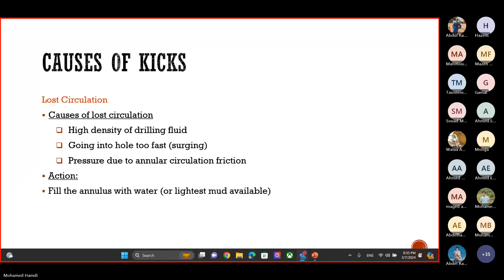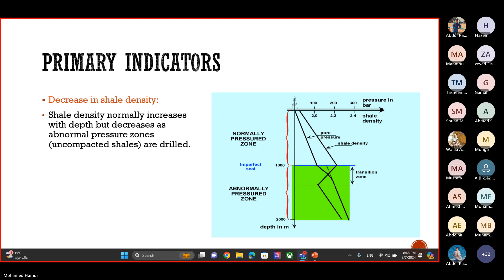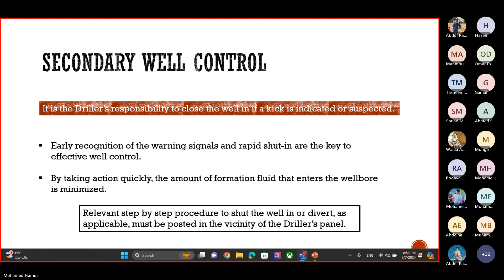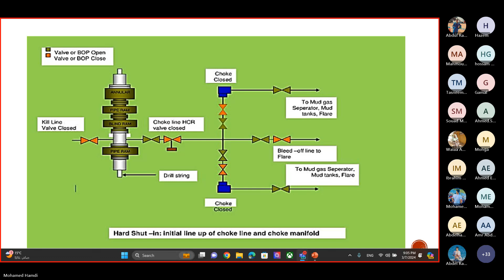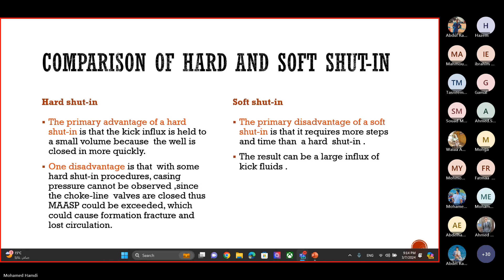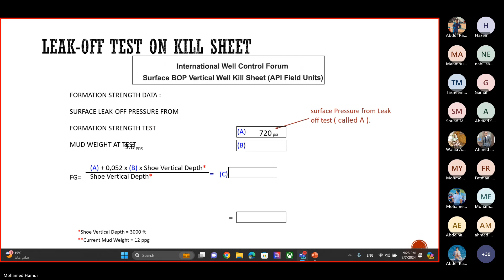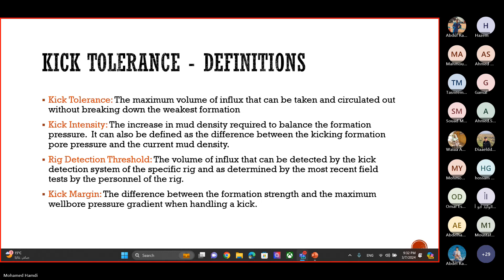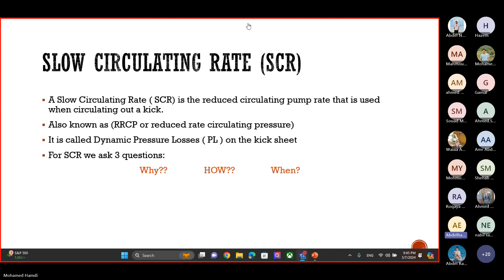Well Control Course by Eng.Hazem Helmy ECDC Part 2